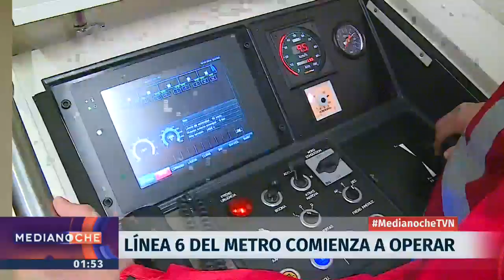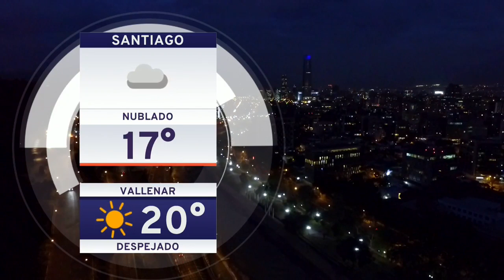Medianoche - Lunes 12 de junio | 24 Horas TVN Chile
Marco Flemig revisó el derrumbe que dejó a un trabajador en una construcción de San Miguel muerto y a otros lesionados; falló el sondaje para rescatar a los dos mineros atrapados la mina Chile Chico en Aysén; manifestantes quemaron un edificio de justicia en Venezuela; y más. Detalles en el noticiario.